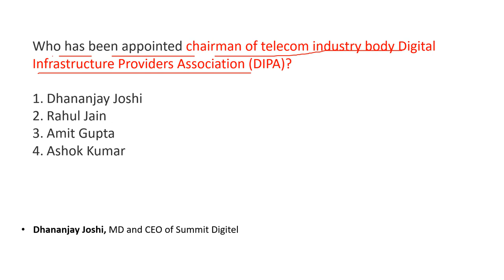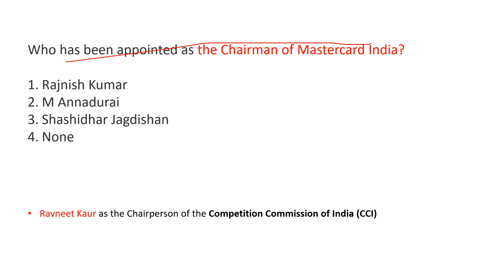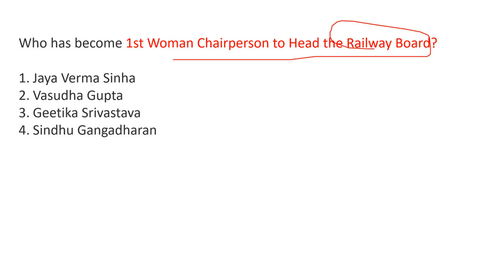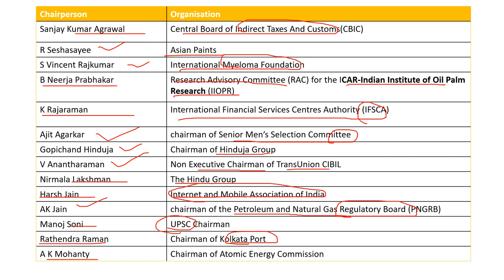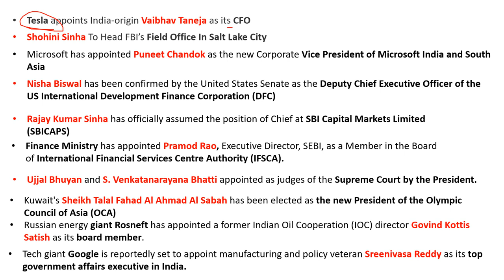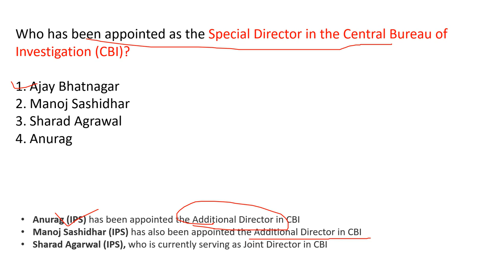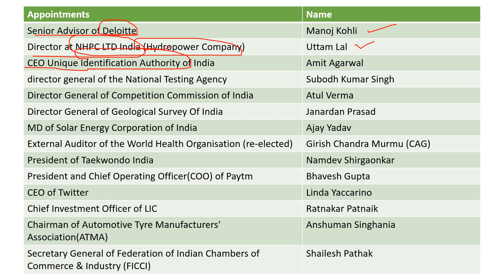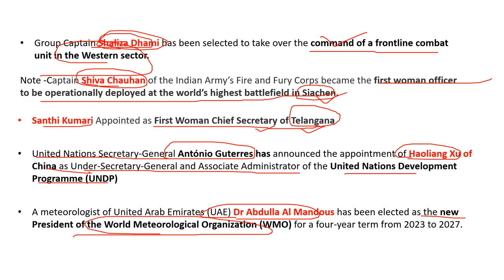Appointment Current Affairs 2023 | January to September 2023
In this video I have discussed appointments current affairs from january to september 2023